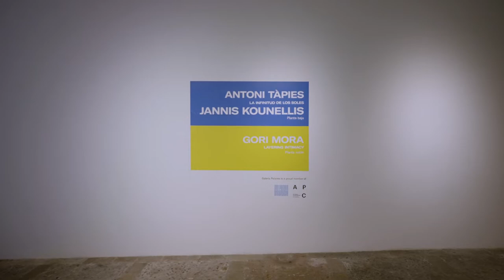LA INFINITUD DE LOS SOLES - Antoni Tàpies y Jannis Kounellis - Galería Pelaires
Giordano Bruno creyó en la infinitud del universo, en la ininterrumpida multiplicación de los seres y los mundos continuamente transformados. En los llamados «diálogos italianos» publicados a finales del siglo XV en Londres, Bruno expone una concepción del cosmos que rompe radicalmente con el sistema heliocéntrico de sus predecesores y que se resume en una imagen sobrecogedora sobre la que vuelve una y otra vez: innumerables tierras girando alrededor de innumerables soles. A esta novedosa descripción del universo le corresponde una manera también novedosa de concebir el concepto clásico de materia. Para Bruno la materia no es aquello que recibe pasivamente una forma, sino que, dado que participa de la vida infinita del cosmos, posee un carácter actual y dinámico. En otras palabras, la forma no se impone a la materia, es ella misma materia. Antoni Tàpies y Jannis Kounellis, dos artistas a los que unía una gran amistad comparten con Giordano Bruno un mismo entusiasmo ante la extrema infinitud de los mundos y los soles. A lo largo de todos sus trabajos se hace patente un demorado y compartido esfuerzo para percibir el movimiento creador de la materia bajo la fijación de las formas. Se trata de un esfuerzo por devolverle a la materia misma todo el movimiento de la creación del que participa una generación de artistas y que Germano Celant quiso destacar en una exposición retrospectiva realizada en 2002 en la Tate Modern titulada Zero to infinity: Arte Povera 1962-72. En el tercer fragmento dedicado a Tàpies en Material memoria el poeta Jose Ángel Valente medita sobre esta metafísica del infinito de la materia que aparece en la obra del pintor catalán con palabras que podrían también estar dedicadas a Kounellis: «Presencia radical de la materia que llega a la forma, pero que es sobre todo formación: formas que se disuelven a sí mismas en la nostalgia originaria de lo informe, de lo que en rigor es indiferente al cambio y puede, por tanto, cambiarse en todo, ser raíz infinita de todas las formas posibles». En las propias reflexiones de Tàpies esta concepción de la materia se identifica con lo fragmentario, lo inacabado y lo insinuado, es decir con una visión del mundo en la que devenir no es llegar a ser sino el estar siempre llegando a ser. En «Comunicación sobre muro», Tàpies describe su proceso de trabajo en unos términos cercanos al universo de Bruno: «los millones de furiosos zarpazos se convirtieron en millones de granos de polvo, de arena [...]. Sugestión de raras combinaciones y estructuras moleculares, de fenómenos atómicos, del mundo de las galaxias, de imágenes del microscopio. Simbolismos del polvo […] de la ceniza, de la tierra de donde surgimos y a donde volvemos». Georges Bataille se refiere en uno de sus escritos a la pintura de Joan Miró como «polvo de soles». Se trata de una imagen que podría servir también como emblema de la relación entre pintura y materia en las obras de Tàpies y Kounellis. En la obra de este último, donde los elementos inorgánicos proporcionan la estructura y los orgánicos la sensibilidad, la ceniza y el carbón ocupan un lugar central en tanto que procesos de decantación y transformación. Sin embargo, hay otra serie de obras más cercanas a la estremecedora visión del cosmos y la materia de Bruno que sirve como hilo conductor de esta exposición. Se trata de un grupo de obras realizadas a finales de los sesenta con bombonas de gas y sopletes encendidos dispersos por el suelo. No se me ocurre una puesta en escena más ajustada a la infinitud de los soles como metáfora del asombro ante una materia en continua metamorfosis que los millones de granos de polvo de Tàpies y los fuegos de Kounellis.